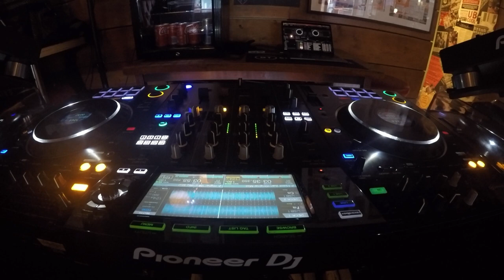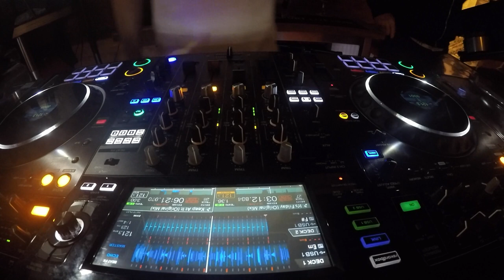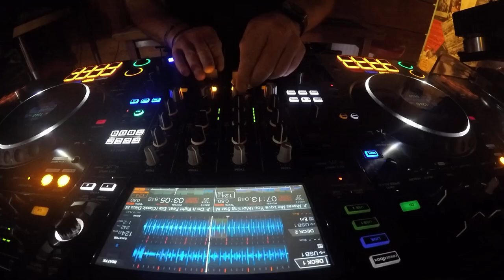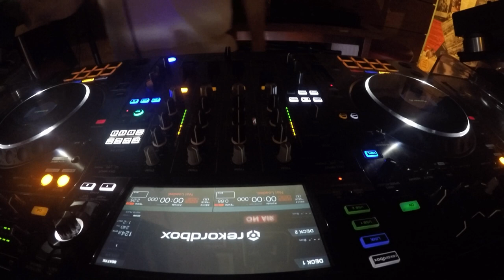Rialto Ki Creighton